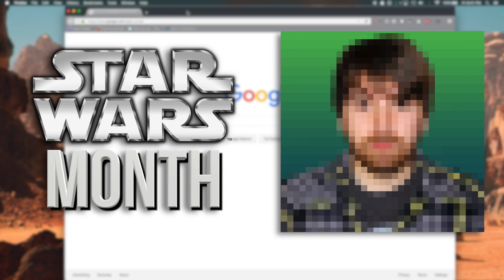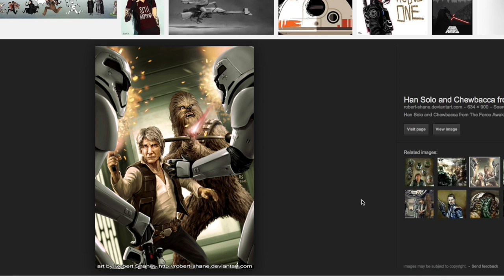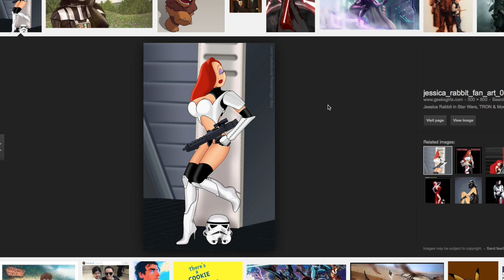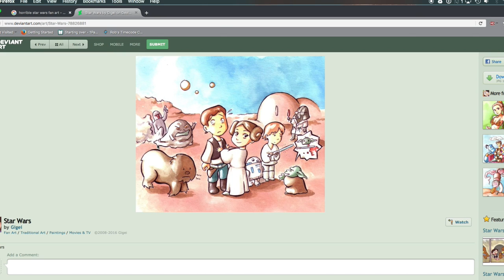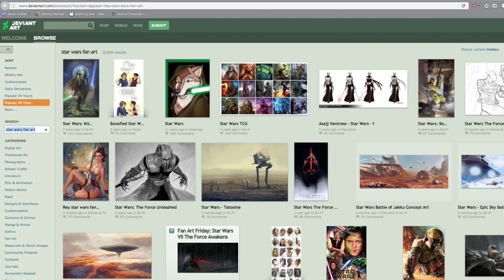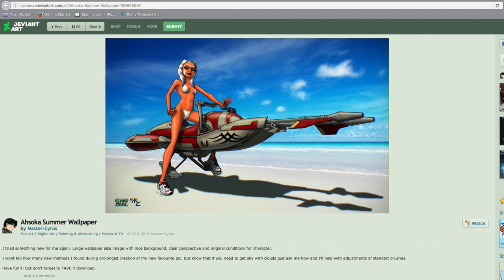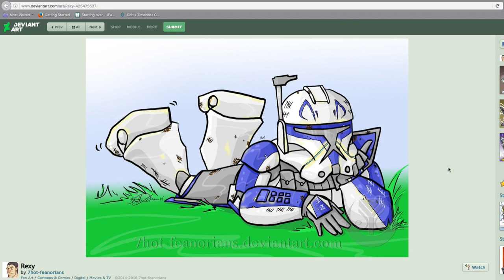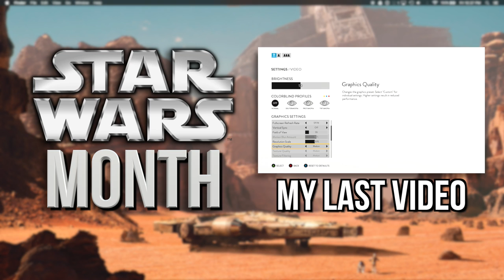Reacting to Weird Star Wars Fan Art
Things are about to get super weird as I search the World Wide Web for strange Star Wars Fan Art. Buckle up, because it gets super sexual, a little gay, and downright uncomfortable. You may not look at your favorite Star Wars characters the same ever again...

II. Criticism of the artistic works in the video is intended to be for satirical purposes. This video is meant to entertain, not to bully. If you are a fan artist and your work was featured in this video, leave me a comment or message me, and I’ll be sure to credit your work in the description.